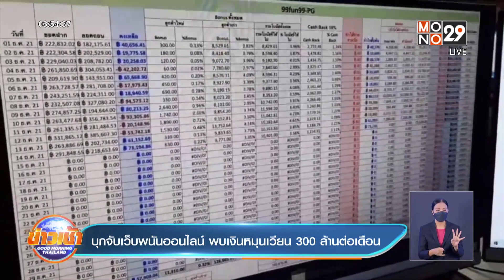บุกจับเว็บพนันออนไลน์ พบเงินหมุนเวียน 300 ล้านต่อเดือน l Good Morning Thailand l 16 ธ.ค.64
ตำรวจภูธรภาค 1 บุกจับเว็บพนันออนไลน์ เปิดบ้านหรูย่านชัยพฤกษ์ รับแทง รวบทีมงาน  พร้อมคอมพิวเตอร์หลายรายการ พบเงินหมุนเวียน เดือนละ 300 ล้านบาท